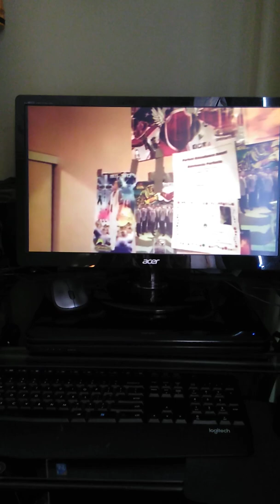SOL Y OASIS Ensallando Bolero 2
Ensallando Bolero 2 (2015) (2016)